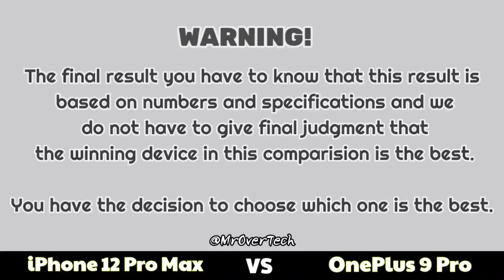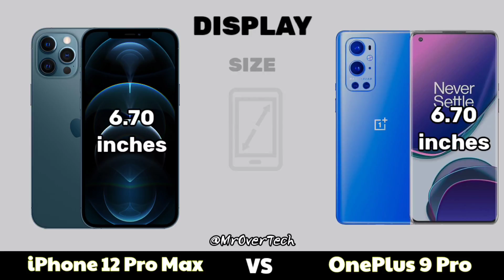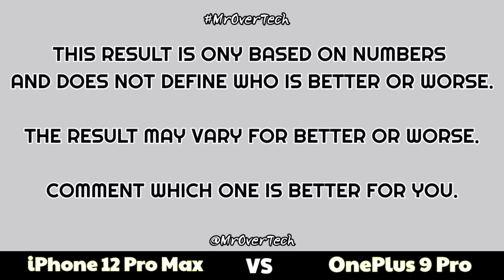OnePlus 9 Pro vs iPhone 12 Pro Max - Comparison ( Full Specifications & Differences ) MrOverTech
OnePlus 9 Pro vs iPhone 12 Pro Max Camera Comparison
OnePlus 9 Pro vs iPhone 12 Pro Max Battery Comparison
OnePlus 9 Pro vs iPhone 12 Pro Max Hardware Comparison
OnePlus 9 Pro vs iPhone 12 Pro Max Chipset Comparison
OnePlus 9 Pro vs iPhone 12 Pro Max Display Comparison
OnePlus 9 Pro vs iPhone 12 Pro Max Storage Comparison
OnePlus 9 Pro vs iPhone 12 Pro Max Size Comparison
OnePlus 9 Pro vs iPhone 12 Pro Max Price Comparison
OnePlus 9 Pro vs iPhone 12 Pro Max Performance Comparison